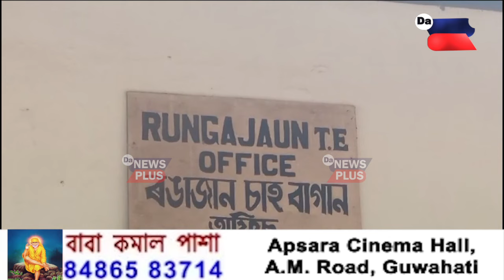দৌৰিছে, কেৱল দৌৰিছে! আগে আগে বাগানৰ পৰিচালক পিছে পিছে হাজাৰ হাজাৰ শ্ৰমিক, কিন্তু কিয়?